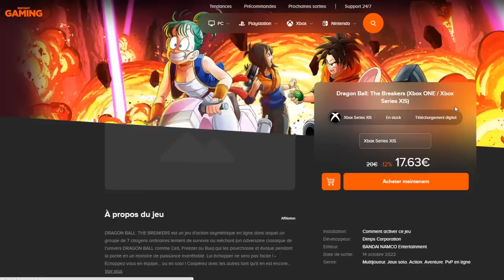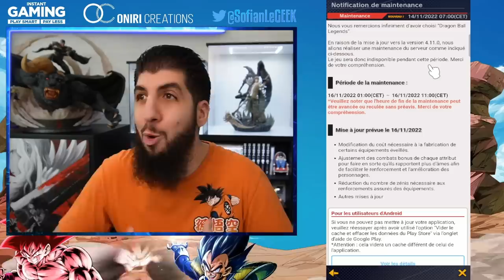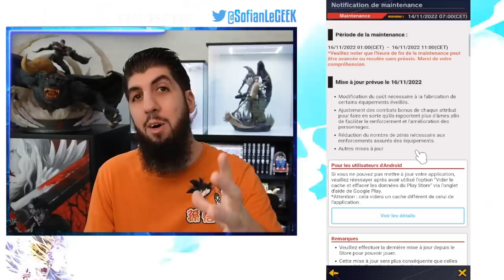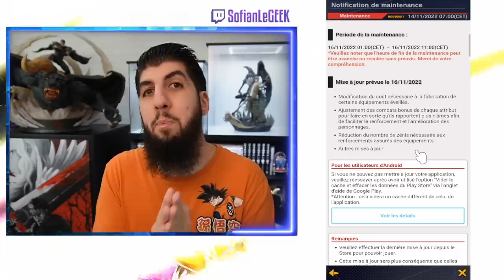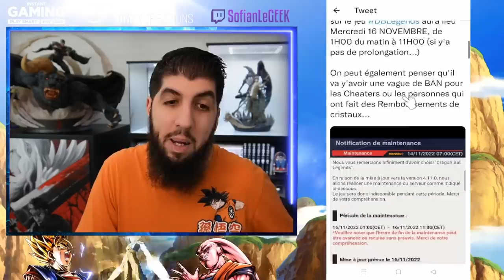ATTENTION !!! DES JOUEURS VONT ÊTRE BAN DE DB LEGENDS !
Suite à la maintenance pour la nouvelle MAJ du jeu DBLegends il va y avoir une vague de ban !